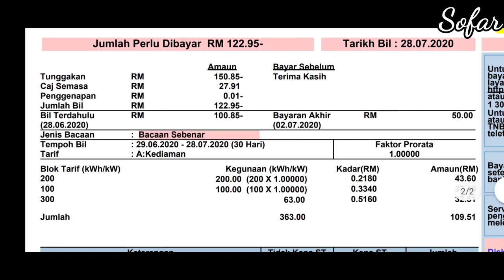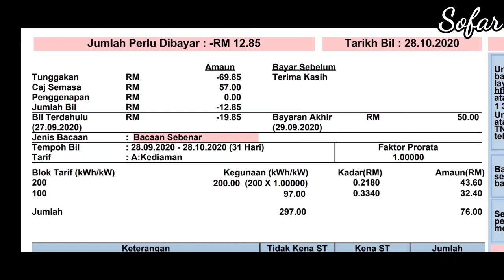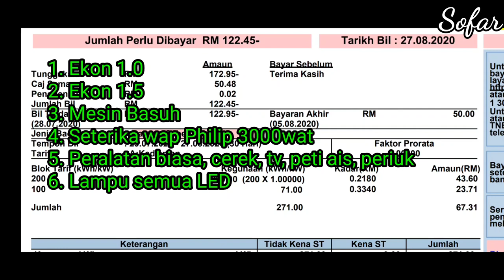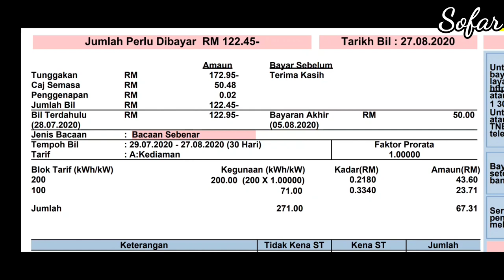3/7 Mesin Basuh Toshiba 11kg Washer 7kg Dryer TWD-BJ120M4M | Berapa Bil TNB Sebulan?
Perbandingan 4 bulan bil TNB.
Kekerapan penggunaan seminggu ada diceritakan dalam video.

Dalam video ni juga aku ada bagi list barang² elektrik yang aku guna.